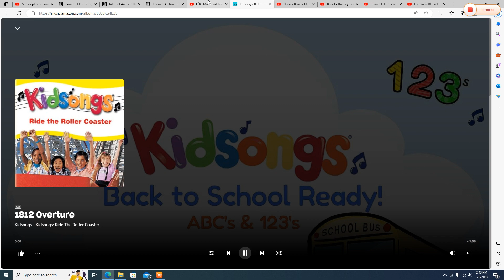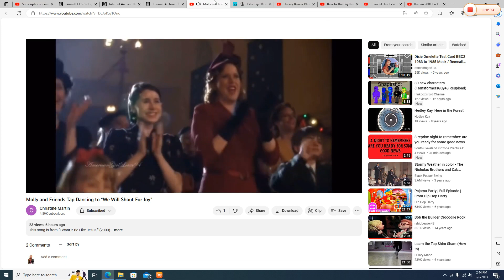Molly and Friends Tap Dancing to "1812 Overture"